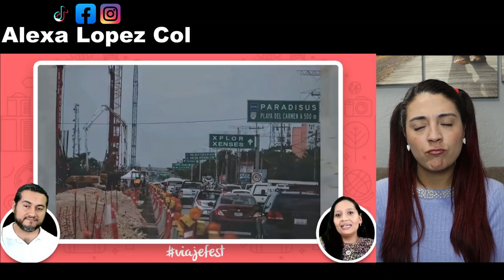Tren Maya: Sorprendente Cambio de Estación en Playa del Carmen - COLOMBIANA REACCIONA!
Reacciono a un video en el que se muestran los avances y planeacion del tren maya en la estacion cercana a playa del carmen en la costa de Mexico.